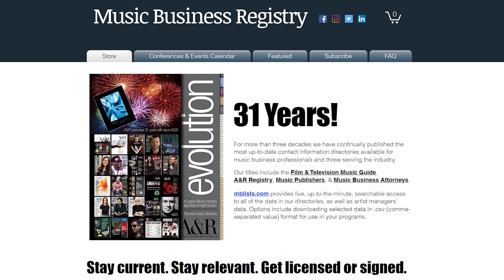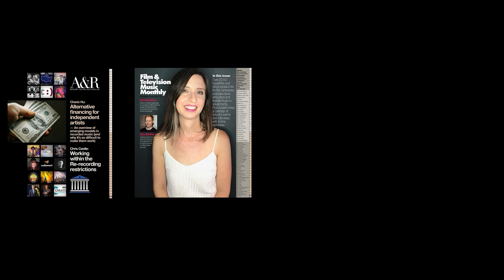Unveiling BBC Radio 1's Music Selection Process With George Ergatoudis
🎧 Ever wondered how BBC Radio 1 selects its music? Join us for an exclusive interview Unveiling BBC Radio 1’s Music Selection Process with George Ergatoudis, the former Head of Music at Radio 1. In this illuminating discussion, George Ergatoudis shares invaluable insights into the intricate criteria that shape the music selection process at one of the world's most influential radio stations. From the dynamics of the Live Lounge to the changing landscape of broadcast vs. online audiences, George sheds light on the evolving nature of music consumption and audience engagement. Whether you're an artist, music industry professional, or enthusiast, this episode of the MUBUTV Music Business Insider Video Series is a must-watch for anyone looking to understand the inner workings of BBC Radio 1. Tune in and gain a deeper appreciation for the art and science behind music curation!

This episode of the ‘MUBUTV Music Business Insider Video Series’ is brought to you by the Music Business Registry The Music Business Registry is the leading music industry publisher of the most up-to-date contact information for major and independent record label A&R, Music Publishers, Artist Managers, Attorneys, Music Supervisors, and much much more.

Recommended Books on the Music Business:
📒 All You Need to Know About the Music Business New 11th Edition out now!

The MUBUTV Music Business Insider Podcast is a deep dive for listeners like you who want to educate, empower & engage their music career. We take you inside behind the scenes through a series of in depth conversations with today’s leading experts in the Music Industry including: A&R, Music Supervision, Artist Management, Marketing, Publicity, Touring and much much more. You can find it by searching “MUBUTV Insider Podcast” on any podcast app or platform [ie: Apple Podcasts, Spotify, etc].

⏰ TIMECODES ⏰
0:00 Intro
0:30 MBR Promotion
1:41 Head of Music Role
3:34 Song Selection Criteria
6:26 Standout Song Addition
6:58 Influence of Other Stations
7:52 Radio Audience Evolution
11:26 Online Outreach
14:33 UK vs. US Music Culture
17:15 New BBC Initiatives
19:39 Daily Question

To learn more about George Ergatoudis visit:
NEED LINK

Video Credits
Produced & Created By: Ritch Esra & Eric Knight
Directed by: Eric Knight
Edited By: Eric Knight
Cameras: Eric Foss & Jessica Delcarpio
Audio: Greg Petersen
Production Asst: Jordan Haven
Transcripts: Daniela Galindo
MUBUTV Logo VFX: Maddie Hong

(This video is about: Unveiling BBC Radio 1's Music Selection Process With George Ergatoudis, george ergatoudis, bbc radio 1, radio 1, bbc radio, bbc, live lounge, music business interview, music marketing, MUBUTV Music Business Insider Video Series, MUBUTV, MUBUTV Music Business Television, Eric Knight, ritch esra, music business, music industry, music business television, music marketing, get more fans, music marketing tips)